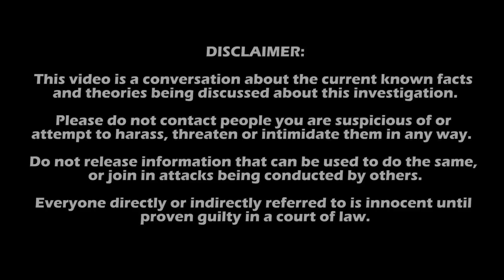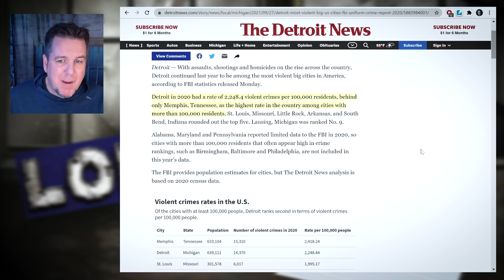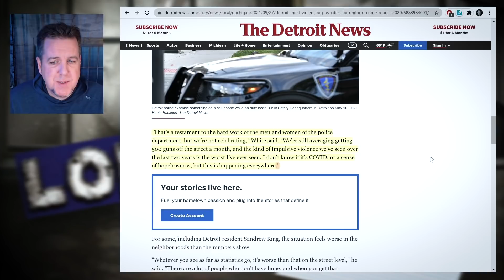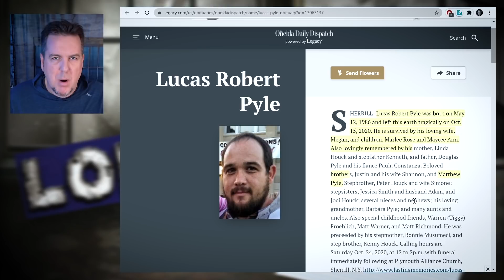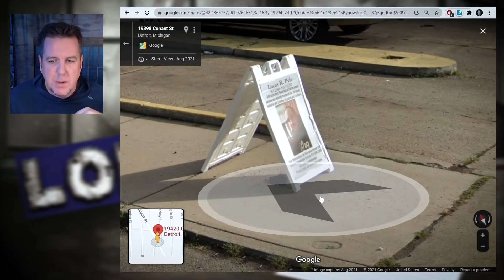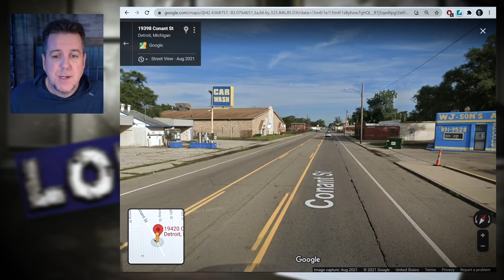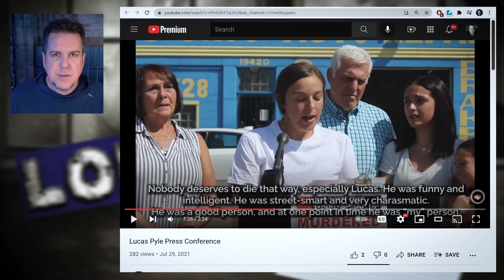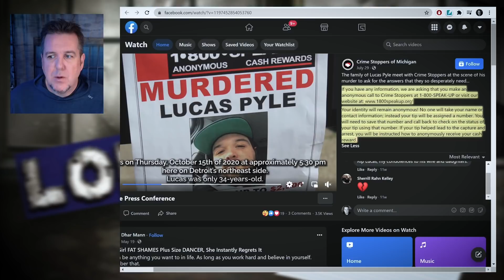BrainScratch: The Untold Story - Justice for Lucas Pyle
Follow the BRAND NEW facebook group (Thank you MISS ESL!)

Interviewee's opinions are their own and reflective of their feelings at the time of recording.